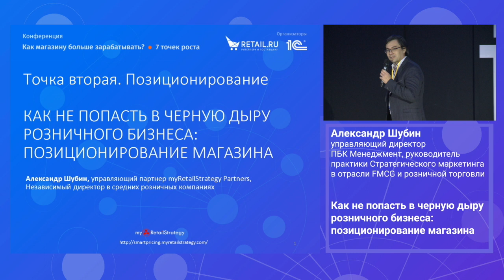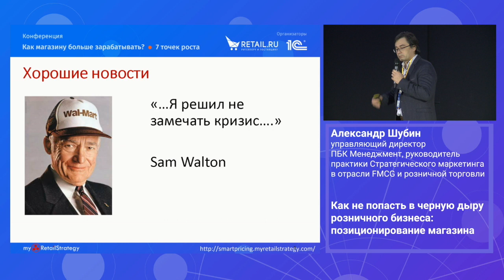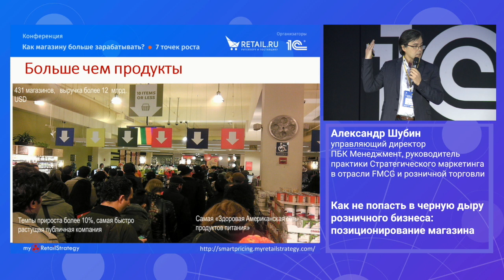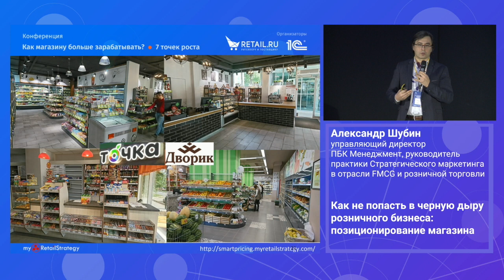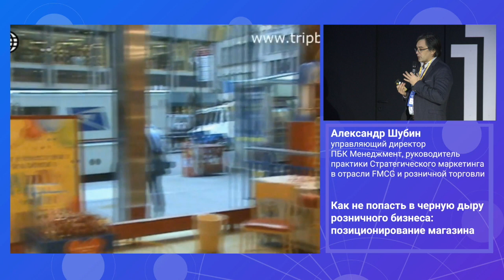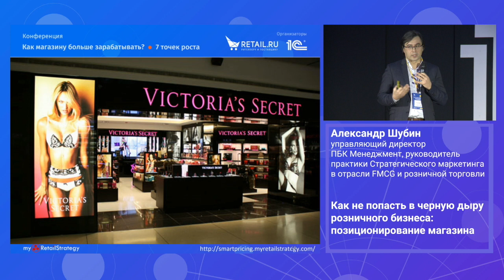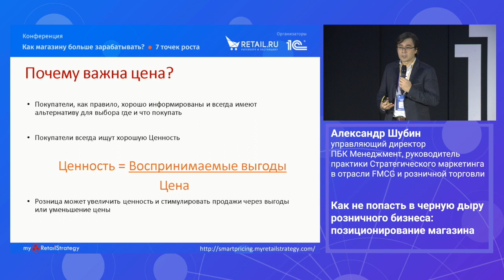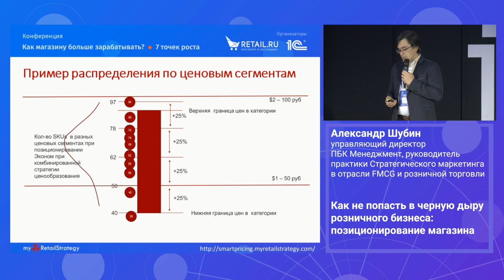Как не попасть в черную дыру розничного бизнеса: позиционирование магазина. Александр Шубин, эксперт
Александр Шубин,  К.т.н., управляющий партнер myRetailStrategy. Руководитель практики бизнес-моделей розничных компаний и цифровой трансформации Retai 4.0

Клиентами Александра являлись более 50 компаний из разных секторов розничного рынка России и СНГ, включая  X5 Retail Group,  Мираторг,  SPAR Калининград, Семь+Я,  Соседи, Семейный, Николаевский,  Лама, Командор, Дворик, Бегемаг, Кузина, Зеленый Остров, и др.  Автор книги «Бизнес-модели розничных компаний: как конкурировать с гигантами», эксперт по розничному рынку США.

Профиль эксперта, его статьи вы можете посмотреть на сайте Retail.ru по ссылке